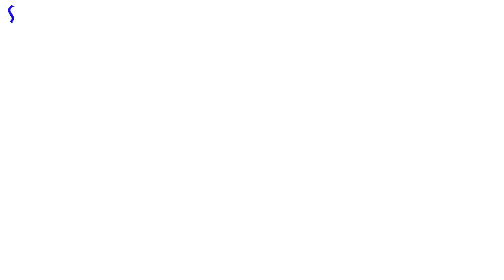How to Make Metal Gas Tandoor | Local Man Making STEEL GAS TANDOOR/CLAY OVEN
In my YouTube Channel (Secret Skills) I will tell you about the people who have amazing skills. This channel is to show the world the amazing abilities of amazing people.

gas tandoor
tandoor making
tandoor